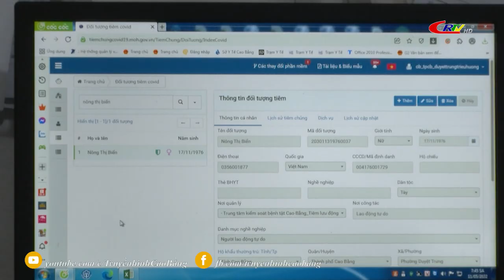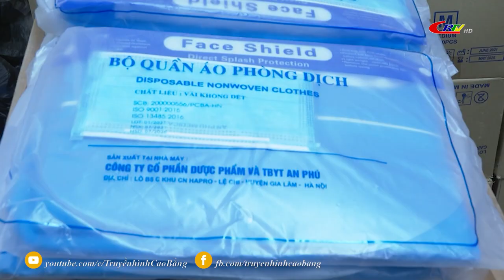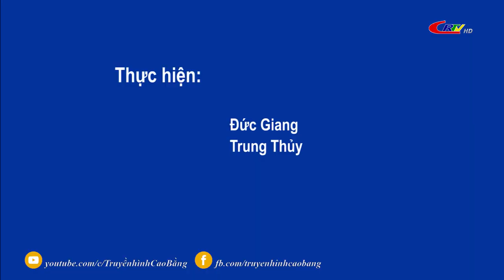Thầy thuốc của bạn ngày 09/2/2023